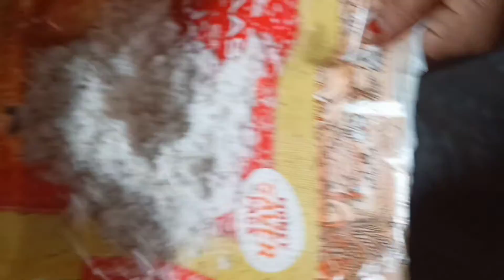नारियल के लड्डू बनाने की आसान रेसिपी l coconut ladoo ki recipe l nariyal ke ladoo l desert recipe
Hi Foodies, Shivani here today we will be making an amazing recipe. This recipe is easy and fast to make and is super delicious.

This channel is all about easy Indian recipes for the feel of ghar ka khana wherever you are.

Hope you love the recipe come back for more indian cooking

DONOT COPY CONTENT WITHOUT PERMISSION!!